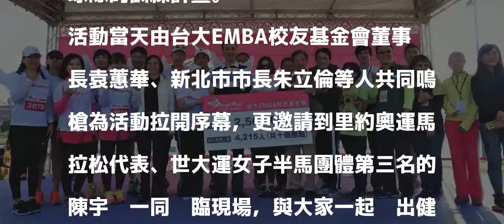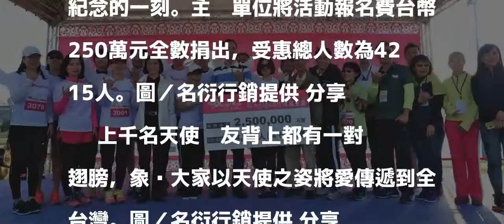路跑／「天使路跑、傳愛寶島」千名跑友乘著微風跑出愛